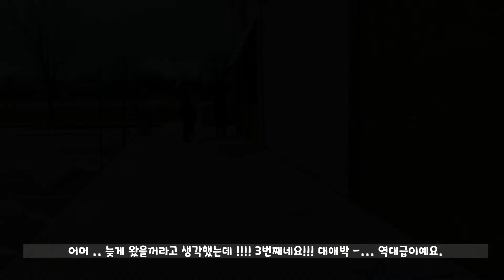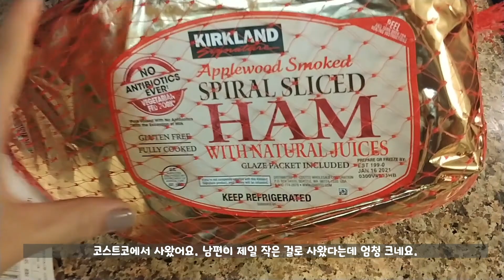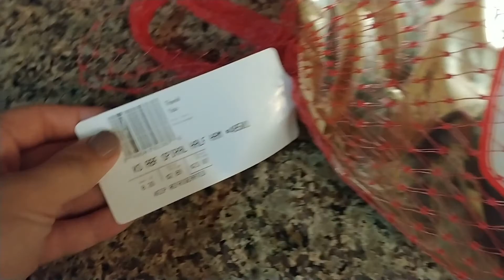미국일상 브이로그ㅣ2020 Thanksgivingㅣ땡스기빙 햄요리ㅣ시카고일상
안녕하세요🙋.
덜렁쓰, 미국사는아주미 ! 덜미예요. !
지난 주 땡스기빙날 영상에 담아봤어요.
올해는 햄구워먹었습니다. 내년엔 코로나 없이 땡스기빙 보내고 싶네용 ^^

✔️해상도 1080p로 시청하시면 더 깔끔하게 보실수있어요!!

❤️알람설정해주시면 빨리 영상 보실 수 있어요!!!❤️